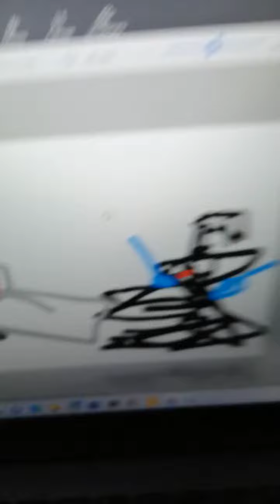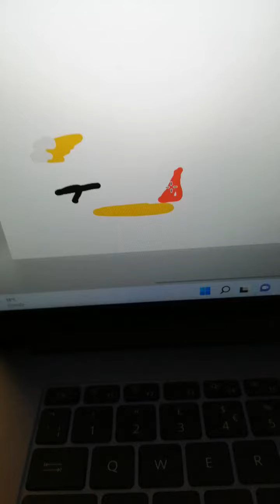roblox animation me levi and mango vs pibby corruption